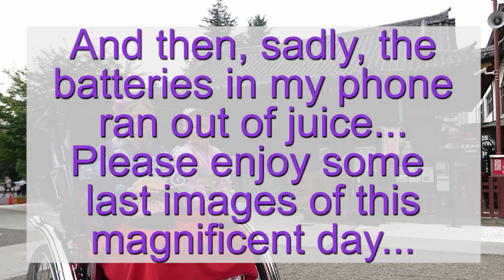Episode 7 | Asara's Tokyo Vlog: Amazing Temple In Asakusa!!! | Wearing Kimono | Vegan Restaurant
To Get your FREE report "Find Out Who Is Your Galactic Family of Light",

© All music is licensed through Audiojungle